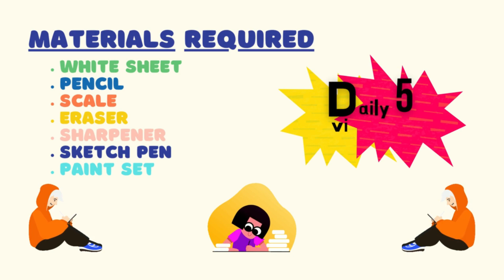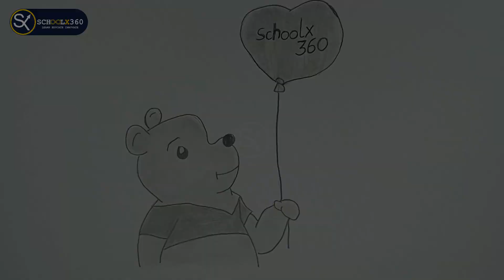pooh pencil sketch | pooh pencil sketch for kids | how to draw | school | disney cartoon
pragna